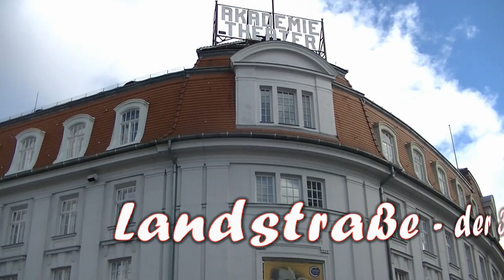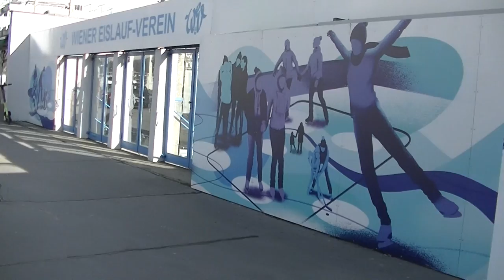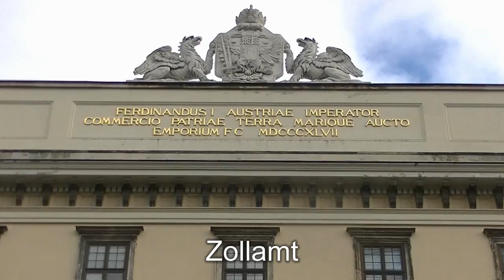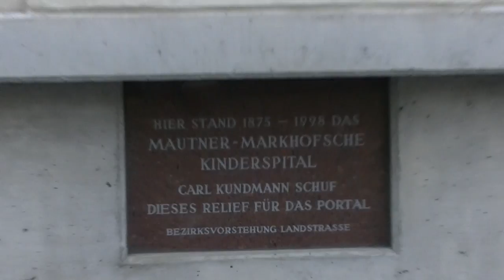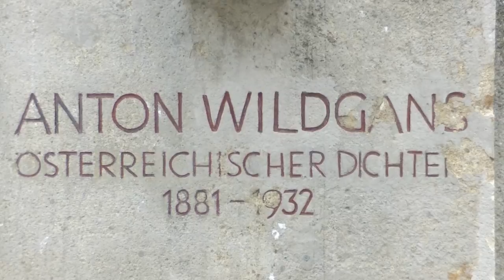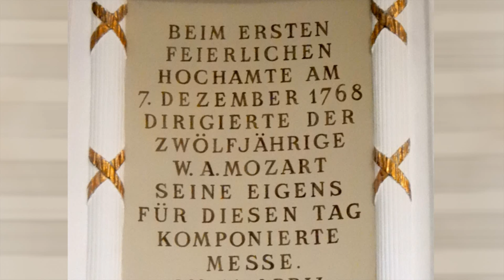Der kleine Stadtstreicher 91: Landstraße, der 3. Bezirk, 2. Teil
Vom Konzerthaus bis zum Schweizergarten führt der zweite Teil der Landstraßen-Tour des kleinen Stadtstreichers ... dabei gibt's Bekannteres und Verstecktes zu entdecken.